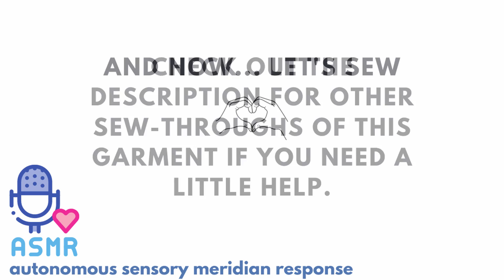Sewing A.S.M.R. Free Range Slacks No Talking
Hi! This isn't my usual style video. It's just some soothing background noise to sew or work to. It is uncut so you're seeing the whole process from start to finish with no editing to full completion.

If you would like to see when I sewed this as a live stream and possibly get some guidance you can look here to find video links(there are multiple)

 Want a faster video? You can change the playback speed, look for timestamps here in the description, and fast forward. If you want to create Time Stamps, let me know! It's very helpful and I can make it easier for you.

Sewing LIVE is its own thing!
Please don't expect a nice tidy edited video unless you'd like to sponsor one- just sew along with me and we'll get there together! I don't cover up mistakes and I offer lots of options.
Happy sewing!

My Guild is my main source of income and you can check it out here:
But maybe you want to support a different way...

Want me to Review a Pattern (viewers or pattern companies welcome)? Send one to me!
If it's a physical pattern I can return it. (I'm strict about respecting copyright laws. If you send me a pattern that isn't mine to keep, it will be deleted once I've reviewed it- however I will not use the pattern to cut or sew it.) There is no guarantee I will make a review of a pattern. Email ahead!

I launched a private community space called Sew Sew Guild with skill building opportunities, workshops and a live call in show!

Are you a fabric store or pattern company and you'd like to promote a pattern and/or fabric?